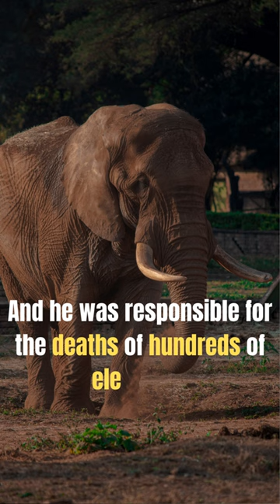Veerappan: The Unbelievable True Story of India's Notorious Bandit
In this short video, we tell the incredible true story of Veerappan, India's most feared bandit.

Veerappan was a ruthless killer, and he was responsible for the deaths of approximately 184 innocent people. He was eventually killed in an encounter with the police in 18th October 2004.